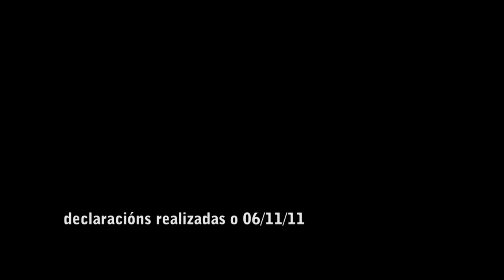Feche do sector naval na alcaldía de Vigo (11/11/11)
Traballadores/as e delegados/as sindicais da CIG en distintas empresas do sector naval da Ría de Vigo protagonizaron hoxe un peche reivindicativo no Concello para reclamar unha solución á grave crise que padece unha industria fundamental para a economía da comarca. Dende a central nacionalista denuncian que a falta de vontade política do Goberno español e da Xunta de Galiza está a impedir a posta en marcha dun sistema alternativo ás bonificacións fiscais coñecidas como tax leax e animan aos demais empregados/as do sector a participar nunhas mobilizacións que terán continuidade nos vindeiros días.